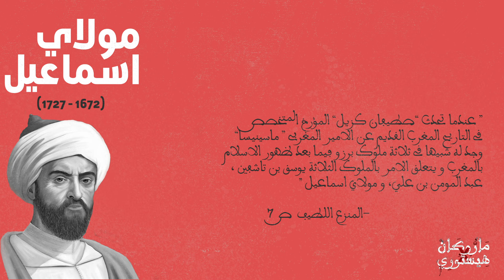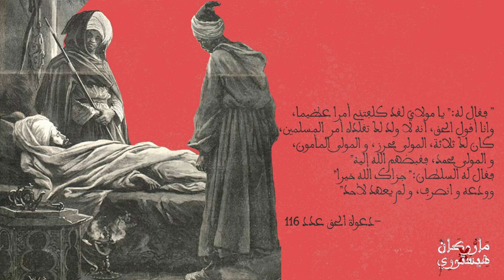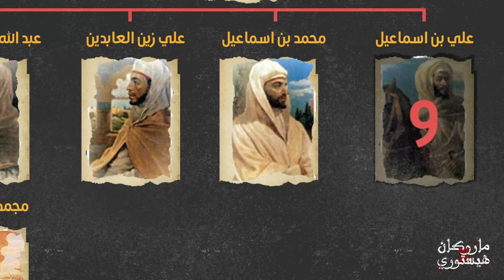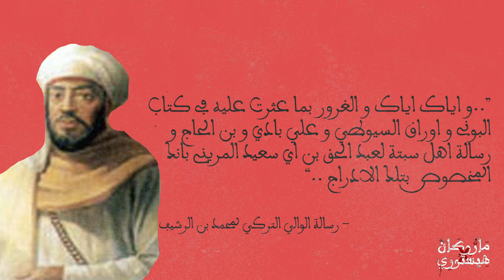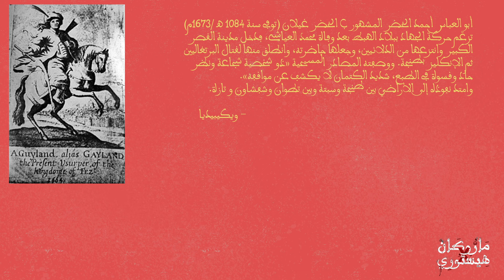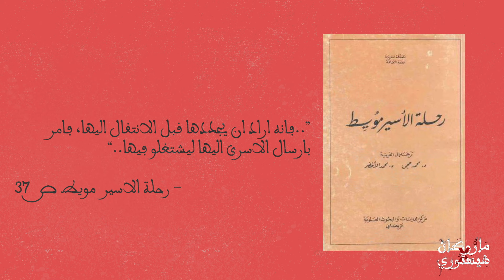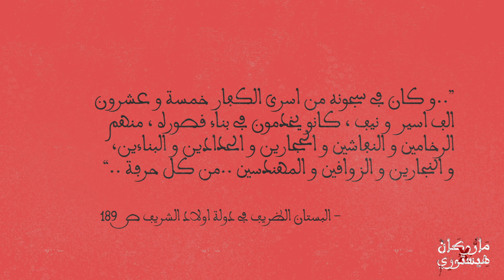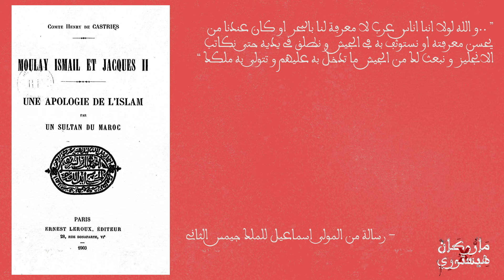المولى اسماعيل - الجزء 1 | ماروكان هيستوري اكس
السلطان  مولاي اسماعيل للي كيقول المؤرخ عبد الهادي التازي ف تقديمو لكتاب المنزع اللطيف ... انه واحد من اعظم اربعة ملوك حكمو المغرب على الاطلاق بجانب علي بن عبد المؤمن  الكومي الموحدي و يوسف بن تاشفين المرابطي و ماسينيسا الامازيغي ..
. غادي يحس انه صافي ..  الموت قرب منو و ما بقالوش قد مافات  ..ف غادي يستدعي وزيرو و رجل الثقة ديالو   "ابو العباس اليحمدي"   لاستشارة اخيرة.. استشارة غادي تغير تاريخ المغرب
المصادر:

المنزع اللطيف في مفاخر المولى اسماعيل بن الشريف - مولاي عبد الرحمن بن زيدان
روضة التعريف في مفاخر مولانا اسماعيل بن الشريف - محمد الصغير اليفرني
تاريخ الضعيف (تاريخ الدولة السعيدة ) محمد الضعيف الرباطي
الاستقصا - الناصري
البستان الظريف في دولة اولاد مولاي الشريف
الجيش العَرَمْرَم الخماسي في دولة أولاد مولانا علي السجلماسي - محمد الكنسوسي الشهير بأكنسوس
رحلة الاسير مويط - جرمان مويط
Les sources inédites de l'histoire du Maroc - H. de Castries
Moulay Ismaïl et Jacques II :une apologie de l'Islam  - H. Castries